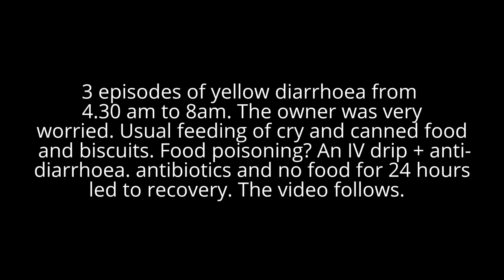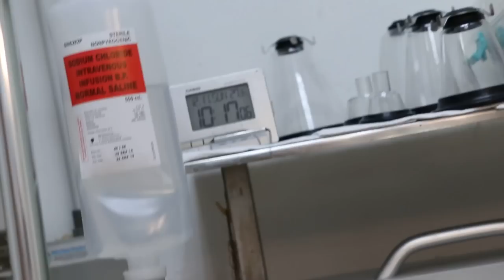A dog has severe diarrhoea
Early treatment helps to prevent further diarrhoea and dehydration.
Cause is probably acute food poisoning.